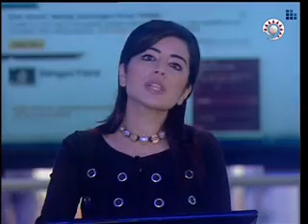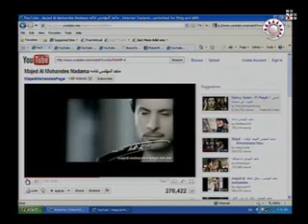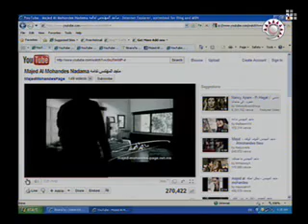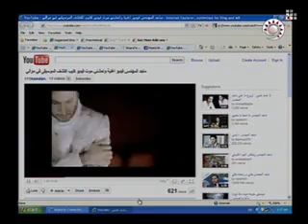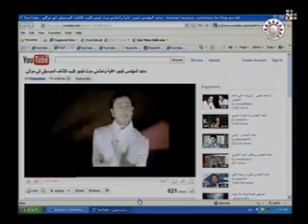Majid Almohandis - Doha Festival Coverage | ماجد المهندس - تغطية مهرجان الدوحة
الموقع الرسمي لبرنس الغناء العربي الفنان ماجد المهندس على الفيس بوك و النّت
Majed Al Mohandes Official Website and facebook Page.  .
ـــــــــــــــــــــــــــــــــــــــــــــــــــــــــــــــــــــــــــــــــــــ
ــــــــــــــــــــــــــــــــ
تابع الفنان ماجد المهندس الآن على الصفحات الرسمية